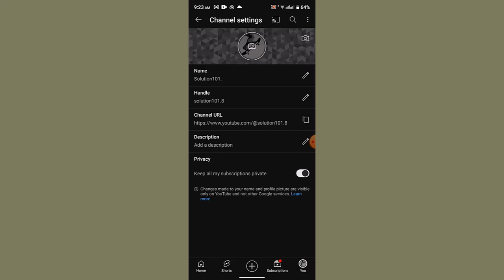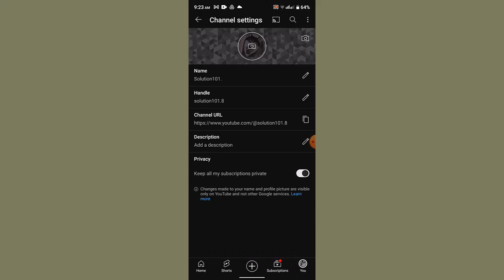How to Change Your Profile Picture on YouTube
This video guides you in an easy step-by-step process change your profile picture on YouTube